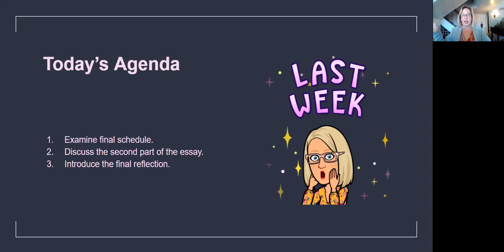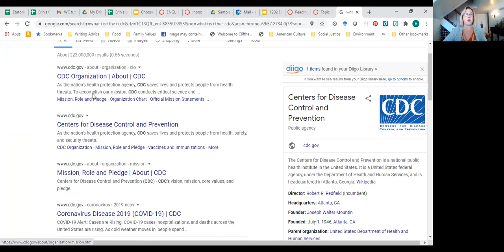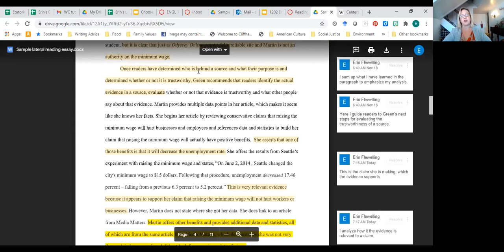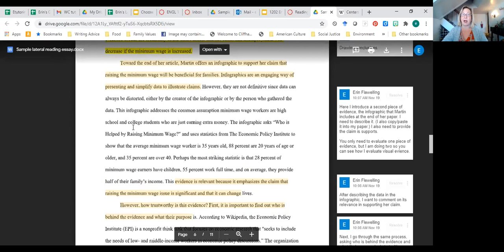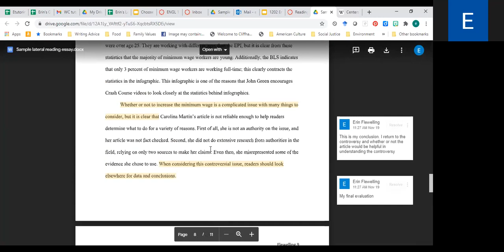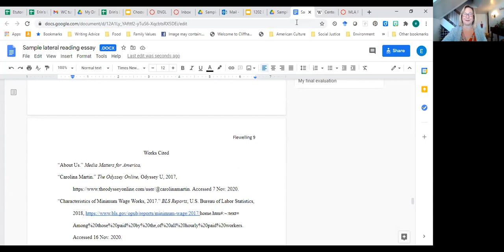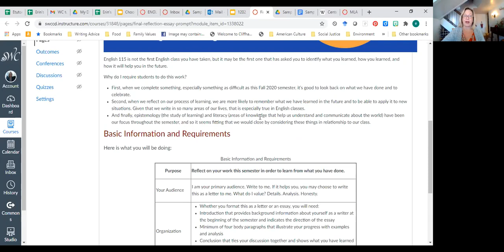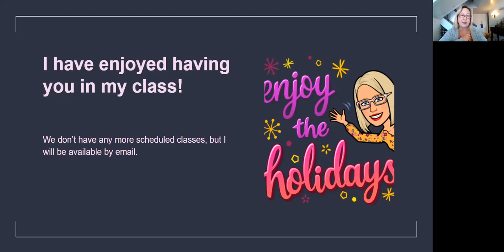1202 Drafting the last part of the research essay drafting the final essay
We discuss the end of the semester, drafting the last part of the essay, and drafting the final reflection essay. I answer student questions about the essay.